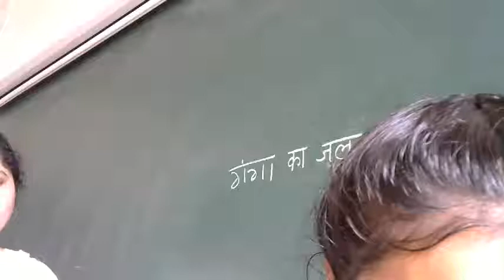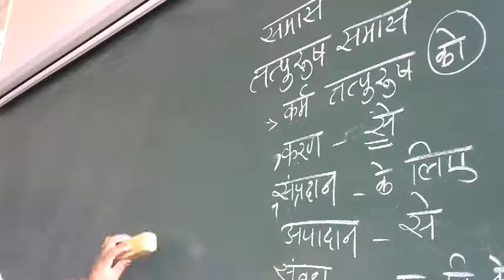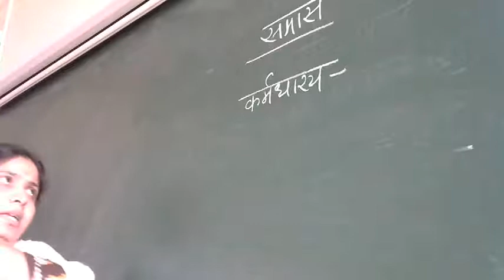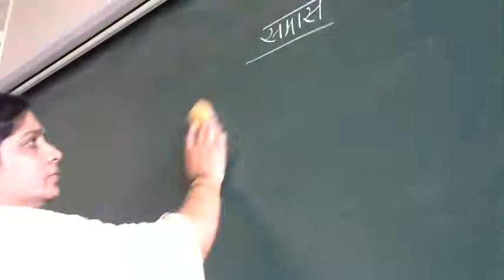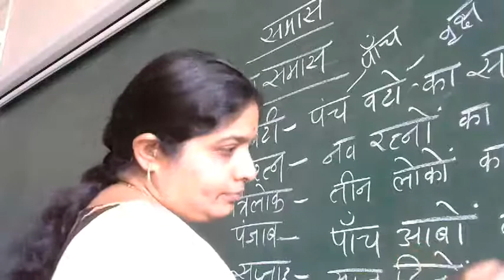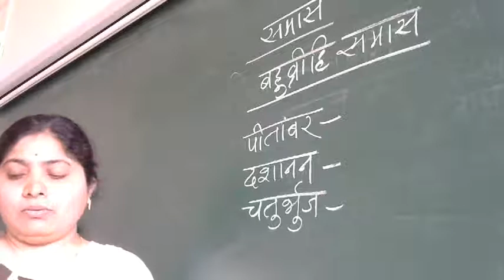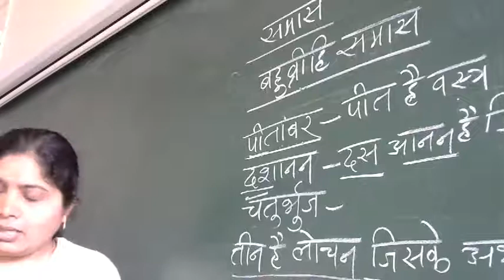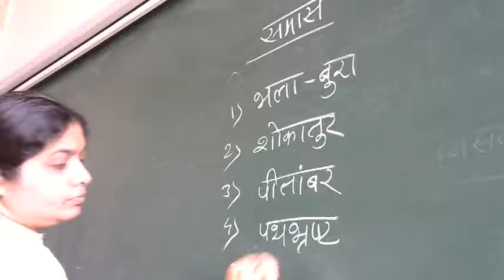CLASS 10TH HINDI GRAMMAR